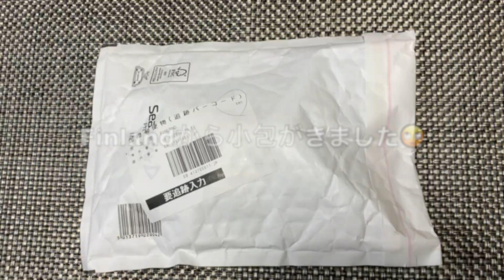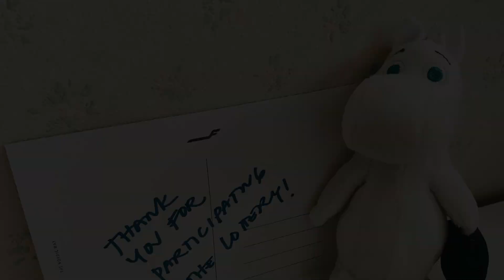〔CC🇰🇷〕🎁 From Finland🇫🇮 /フィンランドからの小包/핀란드에서 온 선물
随分前なりますが、家にFinlandから小包がきました。
中身は一体？！

전에 핀란드에서 소포가 왔어요.알맹이는 뭘까요!?

CC🇰🇷 ：Papago